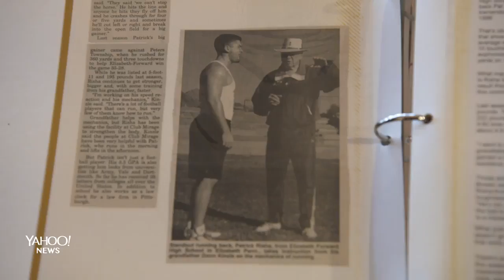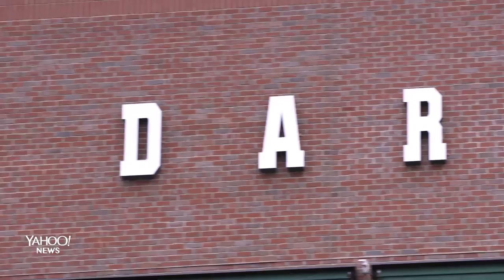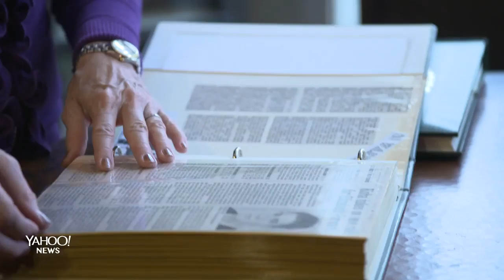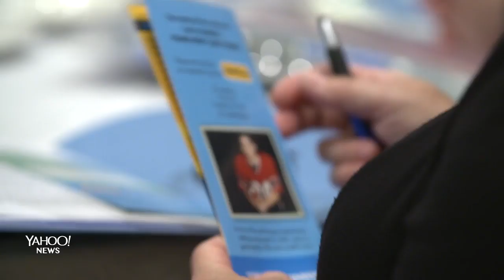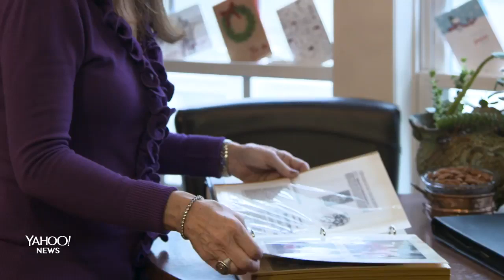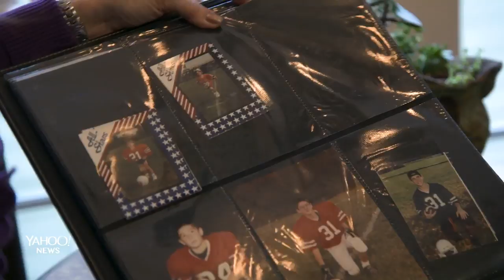Mother Who Lost Son to CTE Starts Foundation In His Honor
Yahoo News explores the complicated issues surrounding the degenerative brain disease CTE through the story of one mother’s mission to save others from the fate suffered by her son. Aired on Jan. 30, 2019.